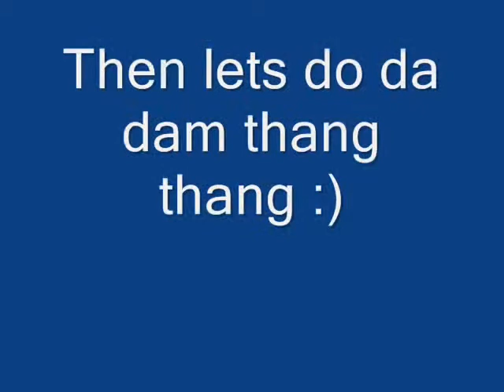so u wun 2 mak a mcgangbang.wmv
lesson 1: get monie
step 2: get burgers and chickens
next one: eat em